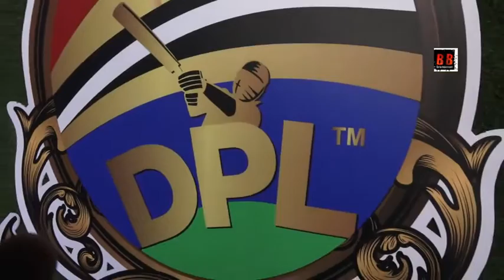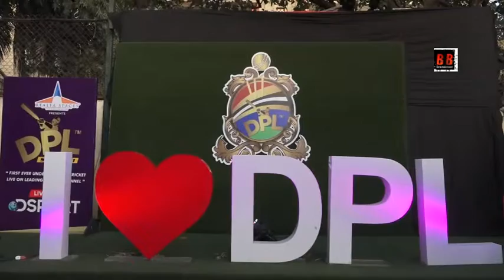DREAM PREMIERR LEAGUE Spearhead by Wasiob Peshimam Witnesses former Miss India & Actress Navneet Kau